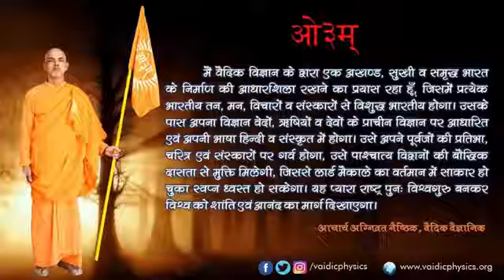উপরে উঠুন সবাই এক সাথে, কবিতা ... আচার্য অগ্নিব্রত বৈদিক পদার্থবিদ্যা